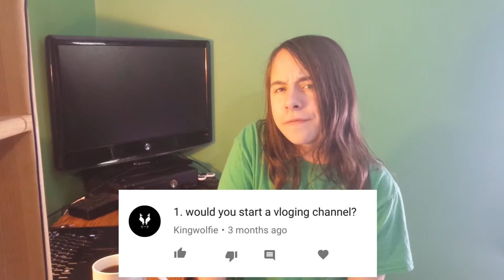ASK ME MORE QUESTIONS Q&A #3